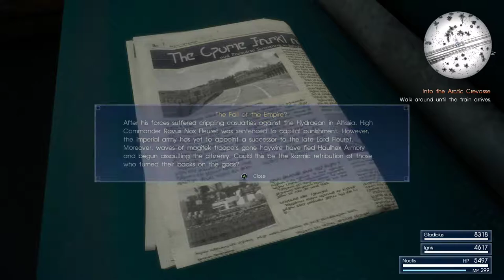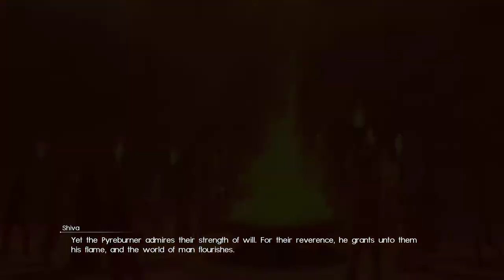Final Fantasy XV [20] Willing to Sacrifice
Good to see Biggs & Wedge make their appearance. But it's looking more and more likely that things just aren't going to end well for our little crew. I'm sure it'll end on a happier note than FFXIII-2 though.

Seems pretty likely that Ardyn is the fire Astral.